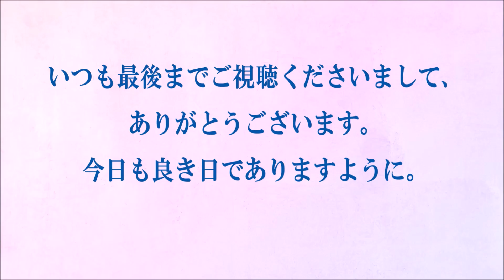今日の俳句＋音楽。ビタミンHaiku。No.995。2020.12.15.(火曜日)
５７５筆まか勢fudemaka57.exblog.jp
俳句歳時記（角川学芸出版）（主婦の友社）
ほか

BGM音楽。
夢幻のオルゴール工房